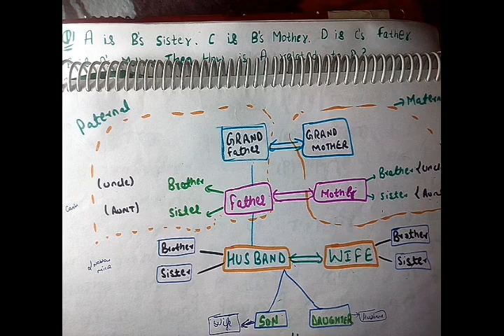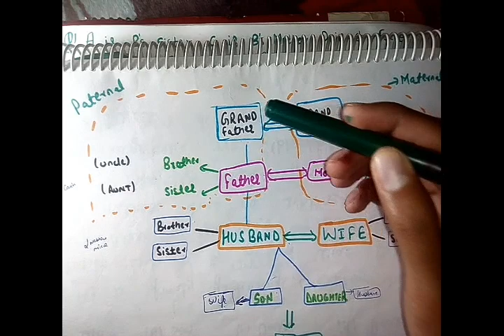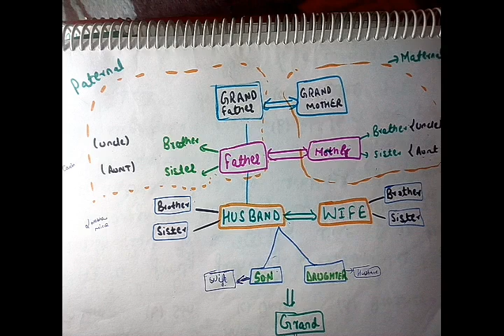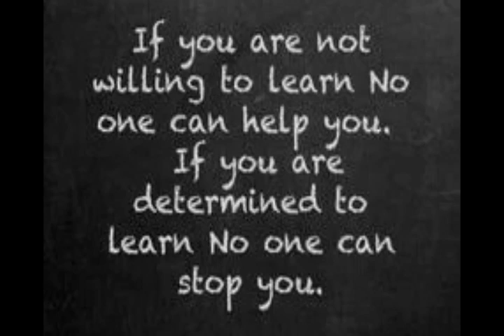SSC JE - Day 7 || Blood Relation - Reasoning || Tricks - Hindi | Previous Year Questions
Video achi lge to share jarur krna , agr jyada students connect honge to Mai aur jyada better perform kruga.

Hi Everyone.
This is the day 7 of Reasoning Section.
In this video, I've discussed the topic of Reasoning, blood Relation me.
I've discussed the first type of blood Relation Questions.
I've discussed some tricks to solve these type of questions, specially, with a family tree.
Firstly, I've discussed the various Relations then I've moved towards Questions.
I've Solved some previous year Questions that were asked in SSC Je exam.
The language used for Explanation is Hindi.